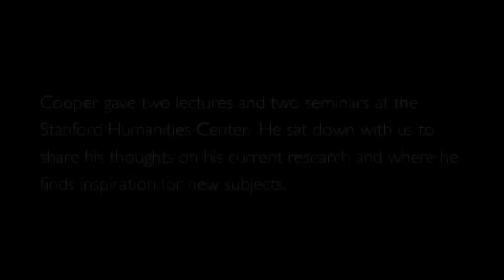Frederick Cooper on His Research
Frederick Cooper is a professor of history at New York University whose research focuses on African history, colonization and decolonization, and questions of citizenship.

In 2010, he visited Stanford as the Stanford Humanities Center's Marta Sutton Weeks Distinguished Visitor. In this interview, Cooper shares his thoughts on his current research, the role of a historian, and where he finds inspiration for new subjects.